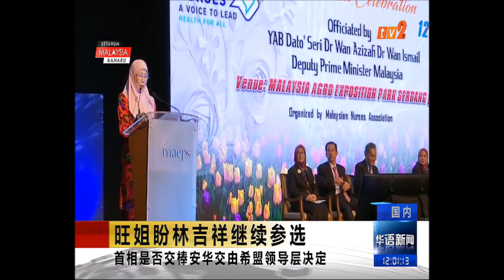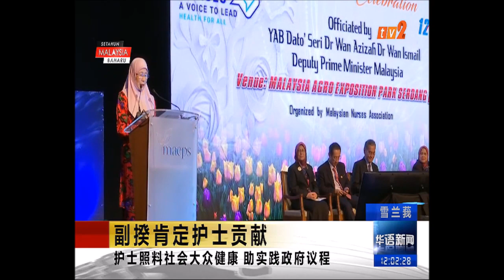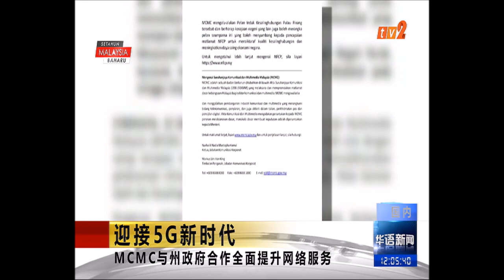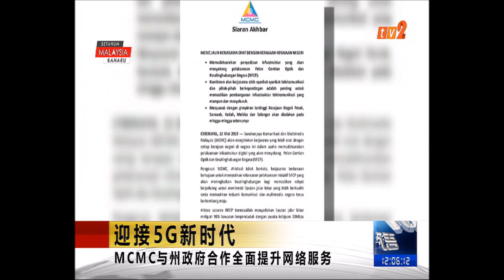BERITA MANDARIN – 12 NOON [13 MEI 2019]